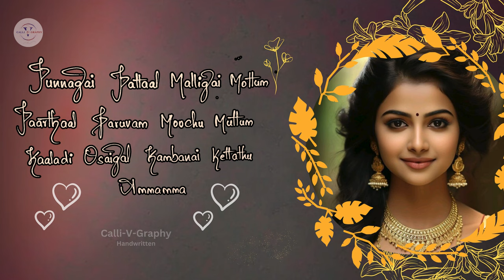Azhagiya Laila - Yae Siragena Virithal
love whatsapp status tamil 8d tamil
whatsapp status tamil 30 sec download
love whatsapp status tamil 30 seconds
3 whatsapp status tamil
whatsapp status tamil 2022new
whatsapp status tamil short
WhatsApp status Tamil shorts
whatsapp status tamil yaar alaipathu
whatsapp status tamil kgf song